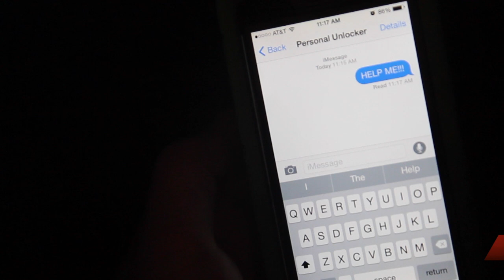4 Tripod Studios Commercial